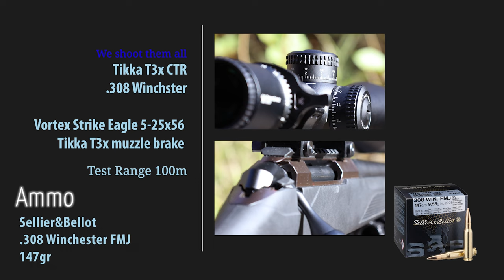Serie - We shoot them all - Tikka T3x CTR - .308 Winchester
Testshooting with a Tikka T3x CTR - .308 Winchester
Vortex Strike Eagle 5-25x56 FFP MRAD
Ammo: S&B .308Win. FMJ 147gr
Testrange 100m